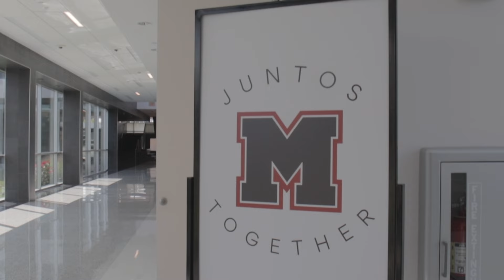Friday Focus 8 23, 2024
Friday Focus is back for the new school year.  In addition to some announcements for the school, find out what students are looking forward to this year as well as a look at some clips from the Back to School Bash.